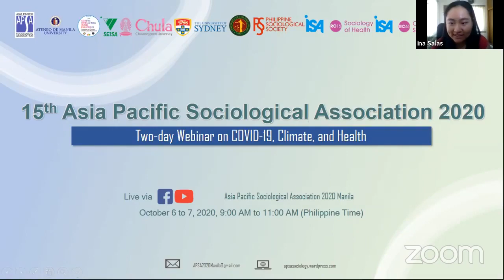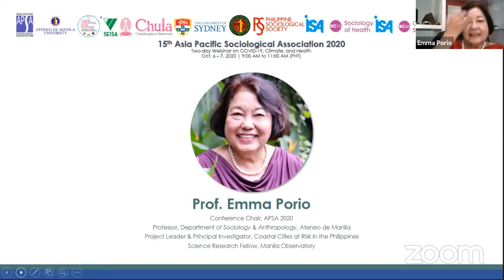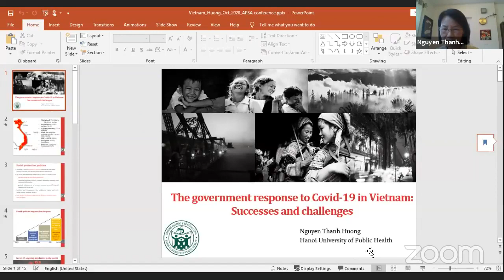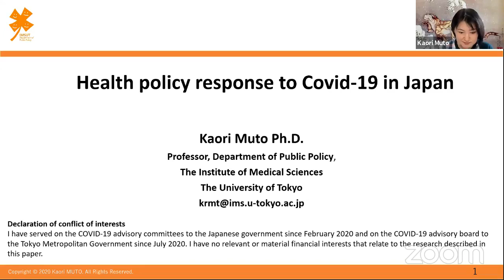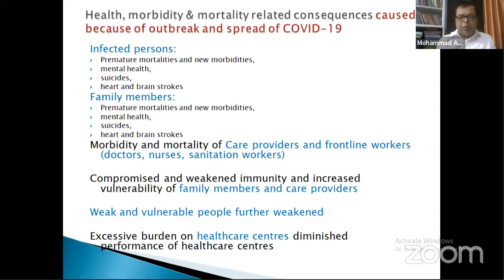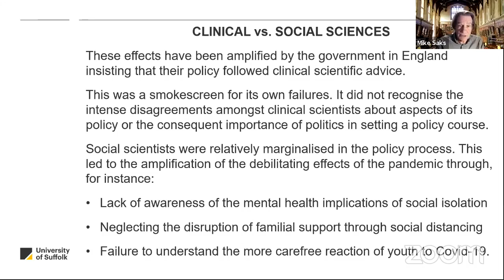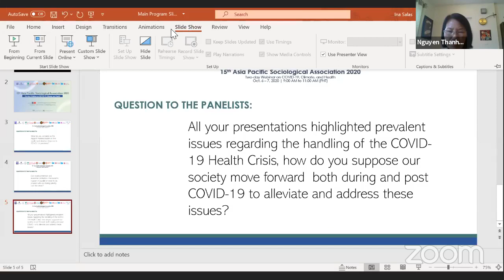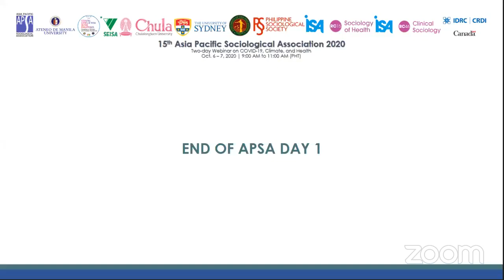APSA 2020 Day 1 | COVID-19 Impacts on Health and Society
COVID-19 Impacts on Health and Society
Day 1 of the 15th Asia Pacific Sociological Association 2020 Two-day Webinar on COVID-19, Climate, and Health
October 6, 2020, 9:00 AM (Philippine Time)

Panel description:
This panel focuses on the impacts of COVID-19 on health and society, in particular, focuses on social inequality, discrimination, stigma, culture and polarisation, and health and disability.

Conveners of the Panel:
Miwako Hosoda (Seisa University, Japan)
Syeda Zakia Hossain (University of Sydney, Australia)

Webinar overview:
With the global pandemic of COVID-19, we are experiencing challenges in every sphere of our lives. Challenges are more prevalent among socially vulnerable groups; for example, the elderly, people with chronic disease or disabilities, and the poor. The APSA 2020 organized a two-day webinar to be held on October 6th and 7th. The broad themes of the Webinar are Covid-19 impacts on health and society; and Covid-19, Climate and City. Several distinguished scholars are presenting at the session. You are invited to participate and contribute to this conversation from a sociological perspective.

Organizers:
The Coastal Cities at Risk in the Philippines: Investing in Climate & Disaster Resilience (CCARPH), a transdisciplinary action research project under the Office of the President of Ateneo de Manila University, is co-hosting the 15th Asia Pacific Sociological Association 2020 Two-day Webinar on COVID-19, Climate, and Health. This event is co-hosted by the International Sociological Association RC 15 (Sociology of Health), RC 46 (Clinical Sociology), the Philippine Sociological Society, the Department of Sociology and Anthropology of the Ateneo de Manila University, the Seisa University, the Chulalongkorn University, the University of Sydney, and the University of the Philippines – Visayas.